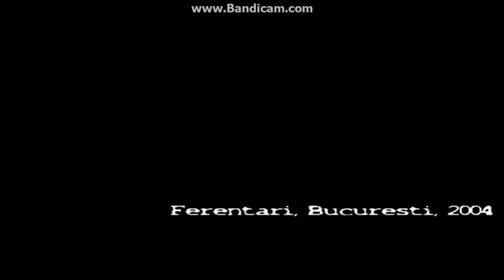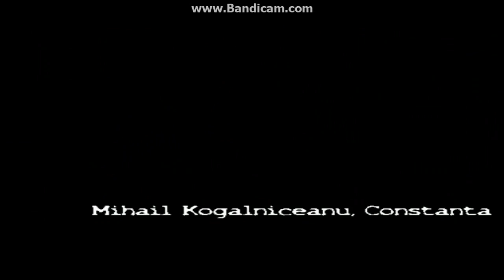Gta Mamaia Vice Fara Parole Misiunea 1&2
Primele misiuni din seria Gta Mamaia Vice Fara Parole.Nu stiu exact cand o sa mai pun.Acum ca am terminat scoala,o sa incerc sa ma ocup mai mult de canalul meu si sa incerc sa va raspund la intrebari,sa nu va mai fac sa ramaneti fara un raspuns concret.Credeti-ma ca am filmat foarte multe videoclipuri iar cand pui multe,multe videoclipuri pe youtube simti ca gata,trebuie sa mai faci o pauza,eu care uneori postam cate 6 videoclipuri pe zi.O sa incerc sa postez mai des si sa va ajut la ce nu puteti si ce nu stiti.